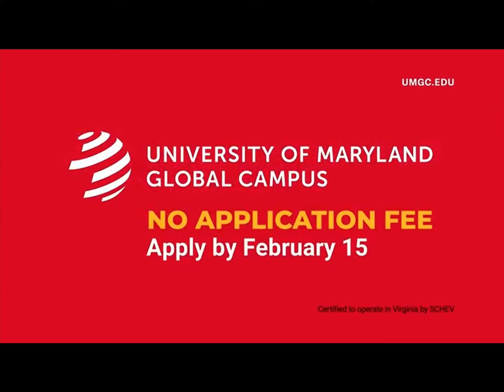It’s the peppa pig clubhouse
Intro lyrics:
It’s the peppa pig clubhouse come inside it’s fun inside
P-E-P-P-A pig
C-L-U-B house